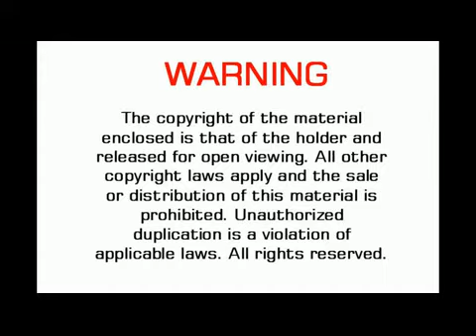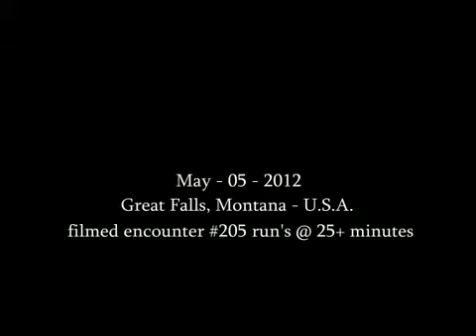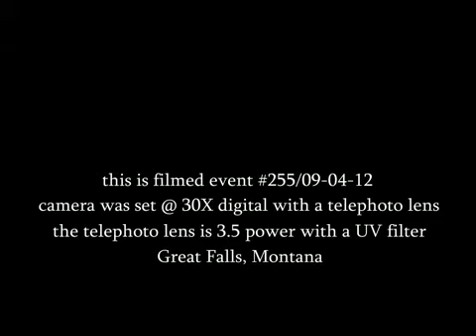UFO - Close Encounters #255/09-04-12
this object has been filmed over the past year in Mexico. this object was photographed from a passenger plane in Australia & Los Angeles. this object was seen in Alaska on the very same day I recorded it here. as of recently a film surfaced from the UK that shows the same object in fight as well with one difference. there are three of the objects. there are a very small few (people) in the world who can summons these craft. the how & why's are still a mystery to many. to others it is ., period.